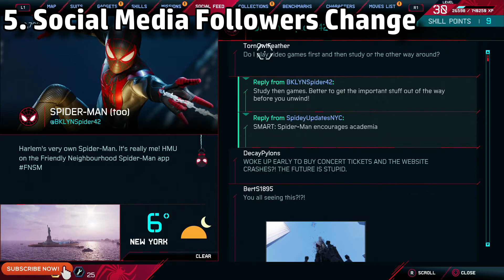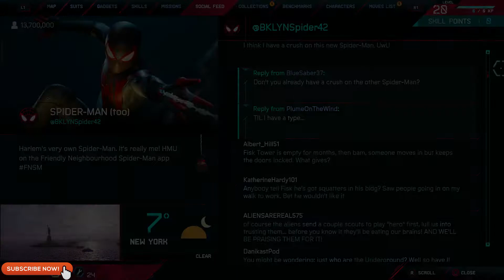19 CRAZY Attention To Details In Spiderman Miles Morales - Another Gem By Insomniac Games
19 CRAZY Attention To Details In Spiderman Miles Morales - Another Gem By Insomniac Games